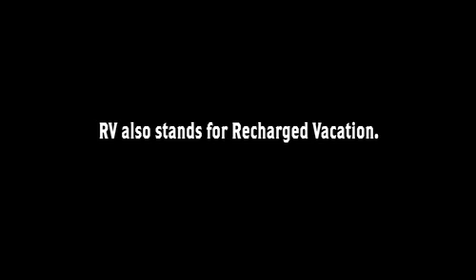RV in Idaho | Visit Idaho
In the Great Idaho Getaway see how one family explores the state of Idaho by RV.  Their adventure takes them Jet Boating in Hells Canyon, bike riding on the Route of the Hiawatha Trail and camping at Redfish Lake.

► Idaho is full of adventures. We ask that when you visit that you act as a good steward of the land and practice responsible recreation. For more information about Leave No Trace principles, please